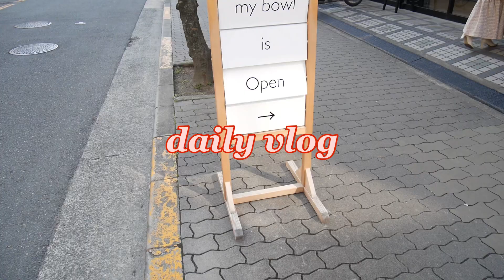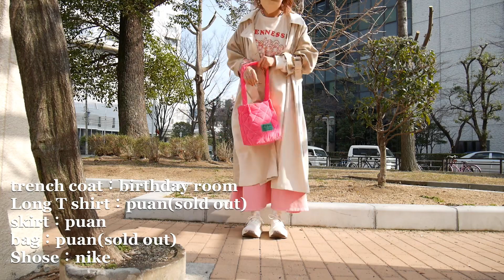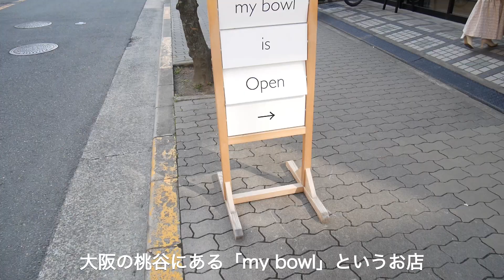daily vlog 🍭 | クセ強めの愉快な仲間たち登場👭🏻久しぶりに会う友達とカフェ🧁雑談、ランチ🍙🥗まつ毛パーマ✨楽しい休日🎀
今日は数日間をまとめたvlogです🍭

今日の動画は、結構私のリアルな日常な感じで
素の部分をお見せ出来たのではないかなと思う半分
みなさんに引かれないかな、嫌われないかなと
少し不安に思う部分もあります🥺

クセ強めのお友達が登場したり
編集しながら私的にはすごい好きな動画になりました🥰

暖かく見守って頂けると幸いです💭